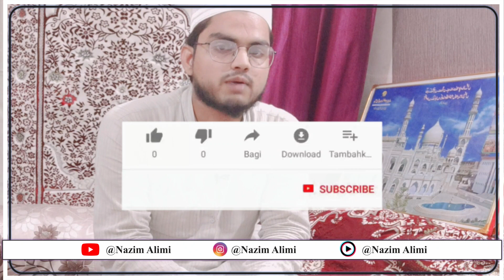Shihab chottur के पैदल हज करने का कोई फ़ायदा नहीं।।😥😰 Aese Hajj ka kya faida 🥺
Doston! Video ko zyada se zyada like aur share kijiyega

paidal hajj
paidal hajj yatra today
paidal hajj kis kis ne kiya he
paidal hajj kese krein